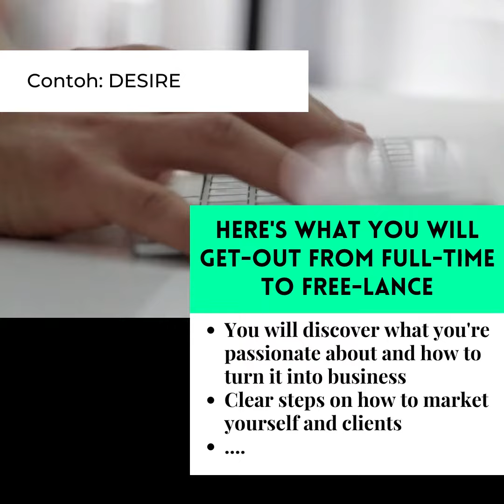Apa itu Copywriting ? Nak tau teknik copywriting yang baik?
Bagaimana nak bina copywriting? Apa itu COPYWRITING? Jom tonton nota saya !